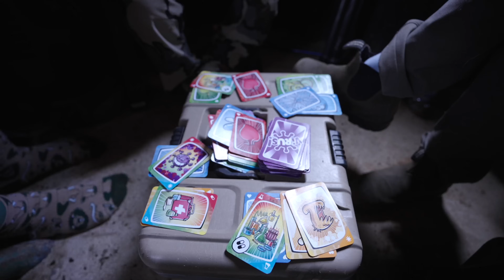Hunting in Africa through the eyes of a 7 year old: Bowhunting family adventure!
Join us on our latest hunting trip, this is a special one. It is our 10th year anniversary and we decided to go back to Namibia, where we went during our honeymoon, but this time with a special guest, Bruno, our son.
During this week we went to Botswana and Zimbabue to do some tourism before heading back to Namibia and hunt there.

Key Moments:
00:00 Hunting in Africa with our son intro.
00:53 Tourism in the Victoria Falls and Chobe National Park
03:46 First hunting day in Namibia.
09:00 Bowhunting Wildebeest spot and stalk
13:15 Hunting eland with the bow from blind.
20:35 My son´s first time behind the rifle.
23:20 Young kid harvest his first big game animal in Africa

MB012YMXZMFDX16